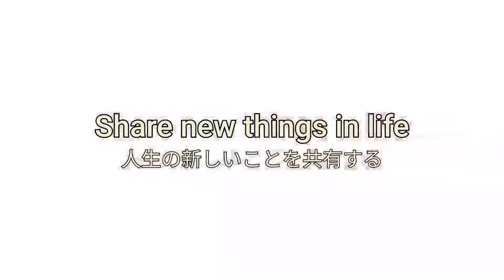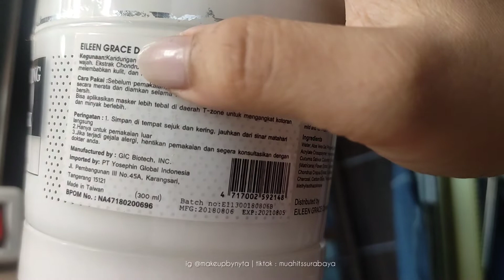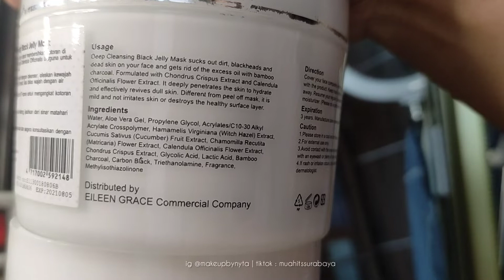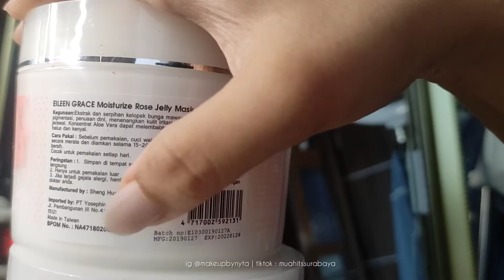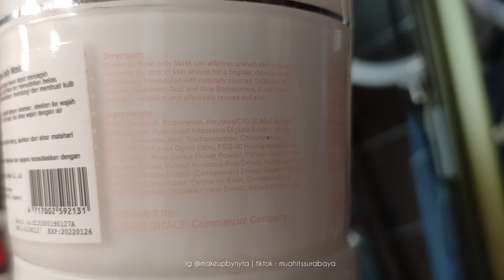Review Masker Eileen Grace yang unik dan mahal, masker aja harganya hampir 300 ribu!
Hi i'am N Y T A!

DESC

VIDEO RELATED

When it comes to sponsored, product owner don't have an ability to distract my own honest review. Often companies will kindly gift products but doesnt mean i have to review favourable. I am free to speak however i feel.

xoxo's

CAT STORY

Not a VET! I am a protective cat owner and love to read the journal of veterinary secrets!

BEAUTY&SKINCARE REVIEW

I am a makeup addicted, product reviewer and acne survivor! I am glad to share my review with you 100% TRUTH Team.